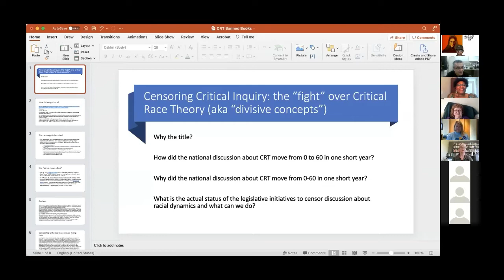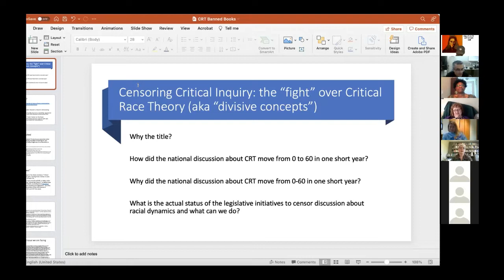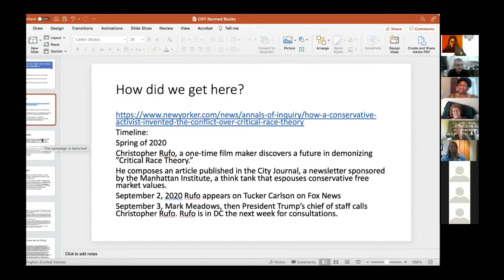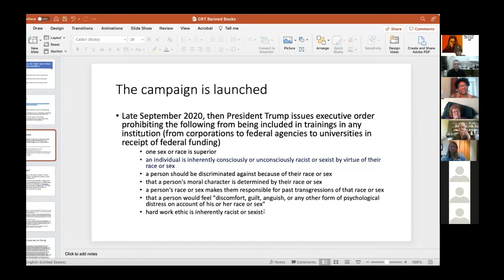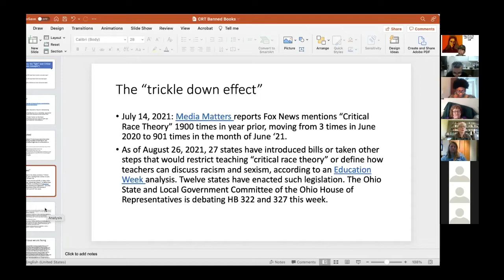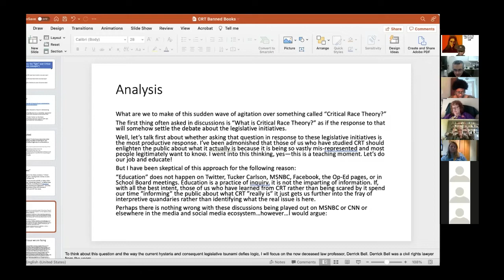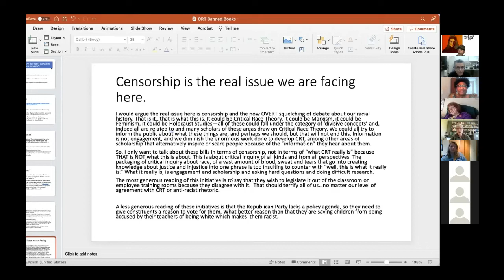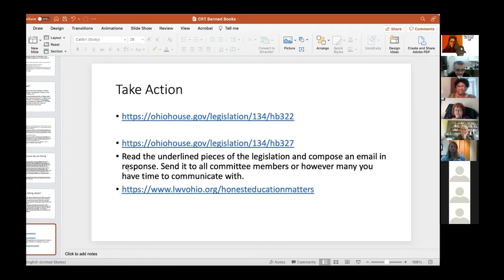Tracking Efforts to Ban "Critical Race Theory": Where Do We Stand?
Presentation by Dr. Renee Heberle, Director, MA Program and Honors Advisor, Political Science and Public Administration